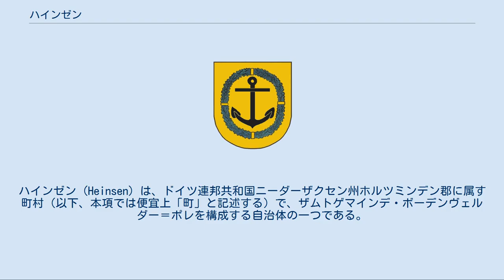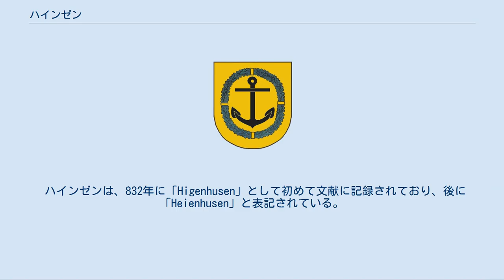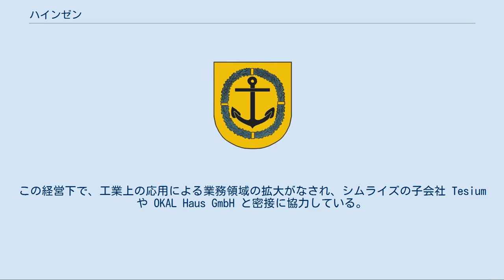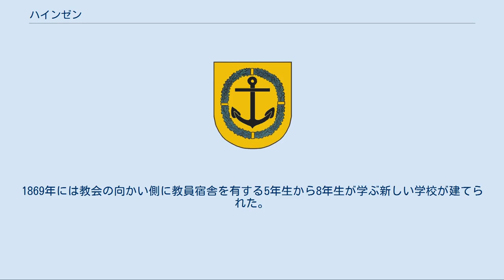ハインゼン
ハインゼン (Heinsen) は、ドイツ連邦共和国ニーダーザクセン州ホルツミンデン郡に属す町村（以下、本項では便宜上「町」と記述する）で、ザムトゲマインデ・ボーデンヴェルダー＝ポレを構成する自治体の一つである。
 ハインゼンは、ヴェーザー川上流沿い、ヴェーザーベルクラントの景観が美しい場所に位置している。
この町の町域にあるシュトレンベルクからはヴェーザー川の蛇行がいくつも見られる。
周囲にはこの他にヴァウル、ヴィルメレーダー・ベルク、ホプフェンベルク、ブルーフホルツといった小さな丘陵がある。
ヴェーザーベルクラントで最も高い山であるケーターベルクは遠くなく、シュトレンから見ることができる。
 2つの狩猟地域に分けられる広大な森林がハインゼンに属している。
この地域は、シュターレ、ベデクセン、ポレ、フンメルゼンに属す森が境界となっている。
 ハインゼンは、ポレ、フンメルゼン（リュトゲ）、シュターレ、フォルスト、ベデクセン（以上、ヘクスター）と境を接する。
 ハインゼンは、832年に「Higenhusen」として初めて文献に記録されており、後に「Heienhusen」と表記されている。
土着の農民の他、水運、漁業、筏流しが、何世紀にもわたってこの町を形作ってきた。
この事から、錨を描いた紋章が創られた。
 1889年に射撃クラブが、1919年に体操スポーツクラブ (Tuspo) が創設された。
 第二次世界大戦では、ハインゼンに小さな軍用飛行場と灯台が設けられた。
 地域再編に伴い、ハインゼンは1973年1月1日にハーメルン＝ピルモント郡からホルツミンデン郡に移された。
 2003年に Förderverein Personenfähre Heinsen e. V.（旅客水運振興会）が設立され、2005年に伝統的な水運が再開されている。
 第二次世界大戦後、ハインゼンは、他の田舎の町村と同様に、旧ドイツ東部領土からの難民を数多く受け容れねばならなかった。
人口のピークは2000年頃であった。
1968年から2004年の間にハインゼンの人口は 13.9 % 減少した。
住民の平均年齢は41.8歳である（2003年現在）。
 この町の議会は 9 議席からなる。
 ハインゼンの2つの演劇団「ディー・ヴィッテンブルガー」と「ジムザラビム」は2004年秋から演劇の上演を行っている。
 ディー・ヴィッテンブルガーは、"Arsen und Spitzenhäubchen"（『毒薬と老嬢』）、"Jerry ist tot!"（『ジェリーは死んでいる』）、"Der eingebildete Kranke"（『病は気から』）といったコメディを上演している。
 ジムザラビムは子供のための芝居を上演するとともに、カーニバルやモットーイベント（ライブコンサートやレトロパーティーなど）といった文化イベントを開催してもいる。
 郷土・水運博物館には、町の歴史、農業や手工業といった産業文化の発展、古い教会の伝統やこれと結びついた教育が展示されており、ハインゼンにとっての水運の重要性に関する展示は特別なコーナーになされている。
 リボリウス教会は1300年頃に建設された。
新しい木造の塔が16世紀末に増築され、さらに20世紀に入る前に拡張された。
 石灰窯は町の最も重要な建造物の一つであり、1999年から2002年に、郷土・文化協会、労働協会、ハインゼン町、郡考古協会およびホルツミンデン・ユーゲンヴェルクシュタットの協力の下、ホルツミンデンのカンペ・ギムナジウムの学生によって修復され、現在は産業文化財として保護されている。
ハインゼンで焼成された石灰は、たとえば市壁などに用いられるために、この町からヴェーザー川を経由してブレーメンに運ばれた。
かつてハインゼンにはもっと多くの石灰窯があったのだが、現在はもう遺っていない。
 何軒かの古い木組み建築も保護文化財となっている。
この他にゼフゲ家は1000年頃からハインゼンに粉挽き小屋を持っている。
 「ビュルステンケンペン」方面にある「ディッケ・ブーヒェ」（直訳すると、太いブナ）は人気のハイキング地である。
休憩用のベンチがブナのすぐ前にあり、小径がそこへ通っている。
 底なし沼: 町内の池は、伝説によれば底なしであるという。
水深を測る実験は失敗に終わった。
その流入口では、1950年代まで町の娘達が洗濯をしながら町の噂話を交換したり、歴史を語り継いだりしていた。
 ヴェーザー川沿いには、パン焼き釜、カフ...